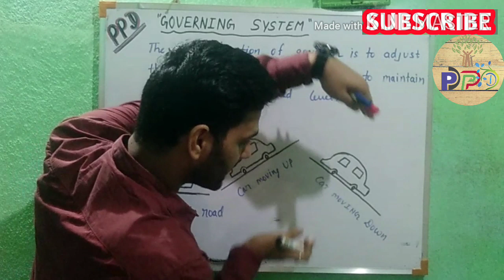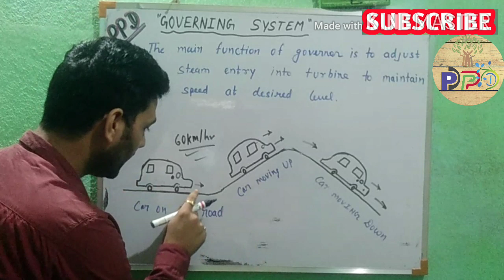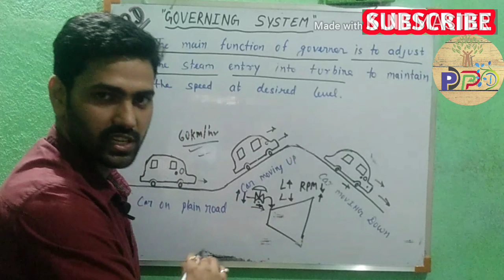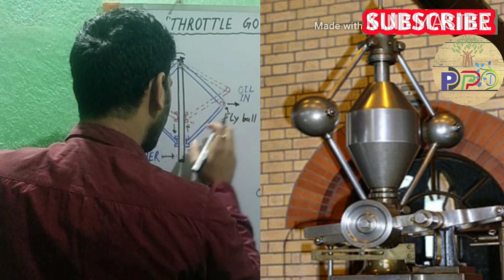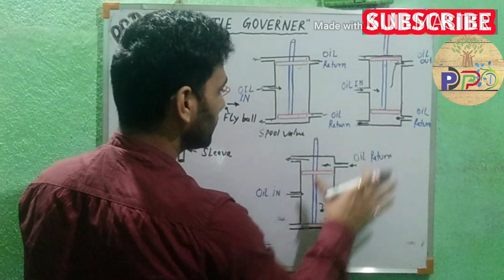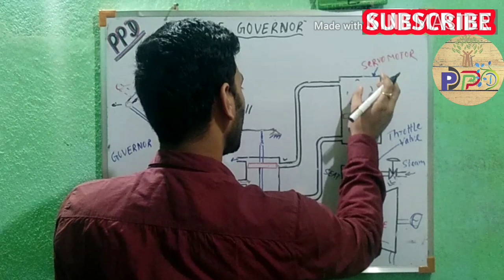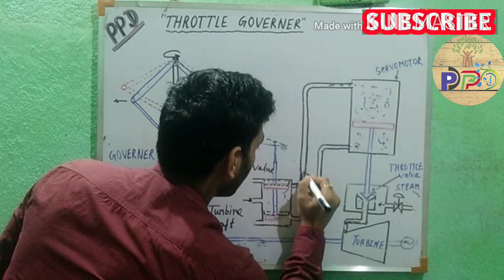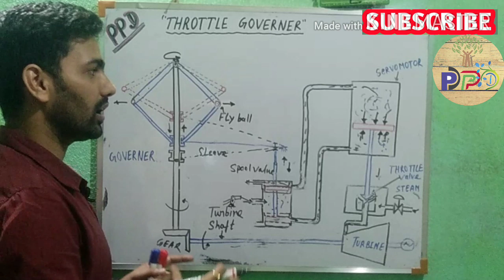BASIC CONCEPTS OF GOVERNING SYSTEM || FUNCTION OF THROTTLE GOVERNOR || [हिंदी]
Hello friends,